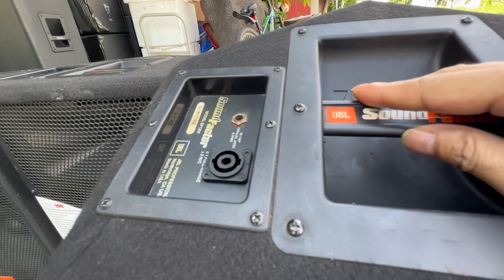Loa jbl JBL JRX 115M. Jrx 112M. Sf 12M. Đt 0936.583.140